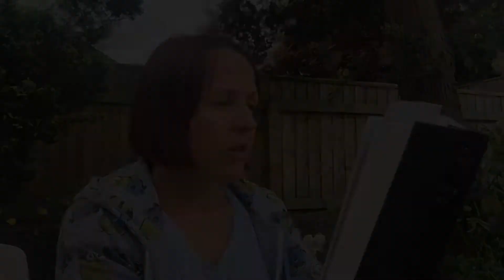Sonnet 120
OUR pages